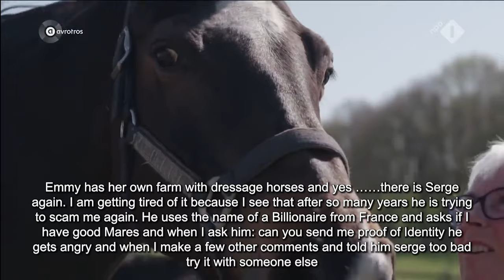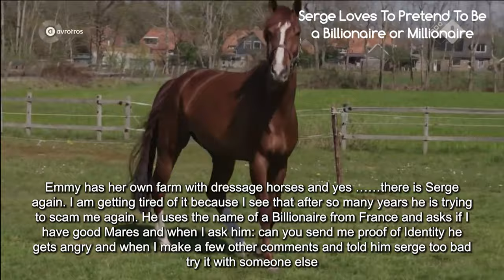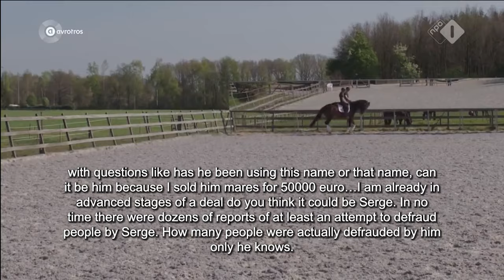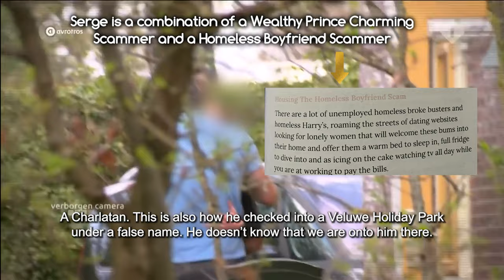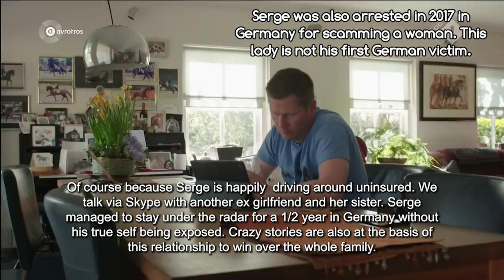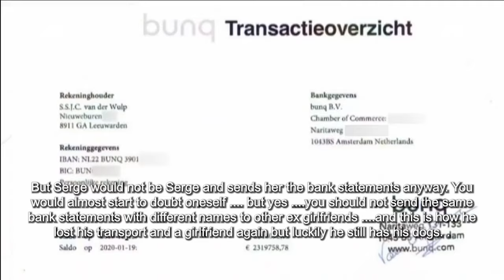Dutch Conman Serge van der Wulp Scams Women Out Of Their Money |Offline Prince Charming Romance Scam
This is  Dutch TV program named Scammed where they hunt down the scammers and confront them with their unscrupulous ways. TURN ON SUBTITLES for the language of your choice!

This video shows a perfect example of an offline dating scam and the scammer in question is a perfect combination of a Prince Charming and Homeless Harry Scammer as I describe their profiles in my dating scam guide: Real Men Never Ask For Money.

Example of an Offline Dating Scam

These type of men scam women on a daily basis and can cause you real harm. Like Dutch Romance Scammer, con man, liar, hotel pirate, convicted criminal and homeless freeloader Serge van der Wulp has been scamming women at least since 2007 in The Netherlands, Germany and only he knows where else. He finds his female victims on dating sites like Tinder and pretends to be a wealthy horse trader but is broke, homeless and a regular visitor of the penitentiary! He has been on the Dutch National television several times in the program Opgelicht and is a well known con man.